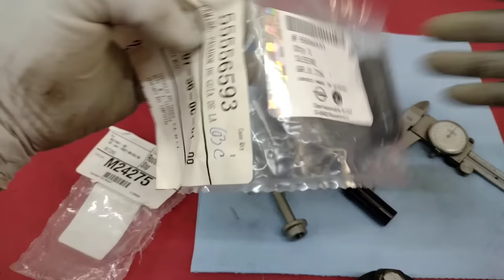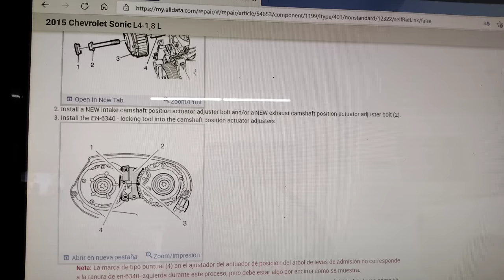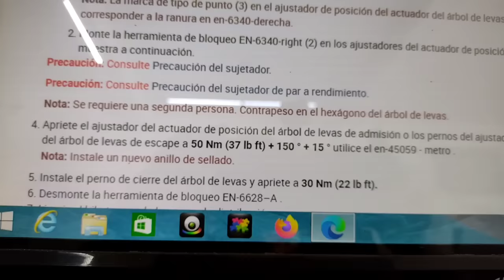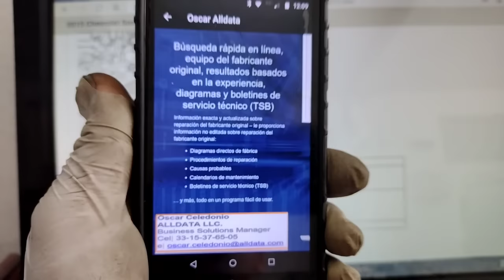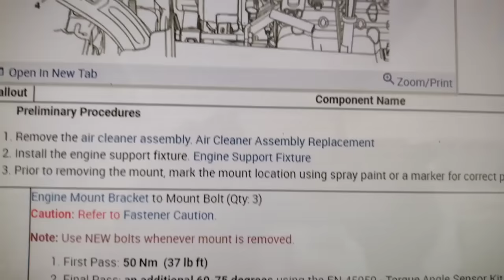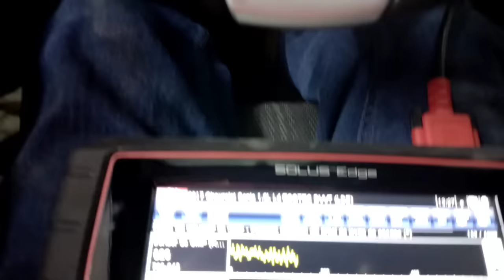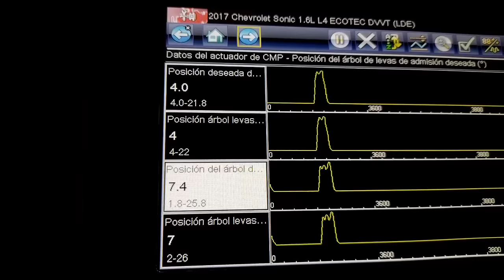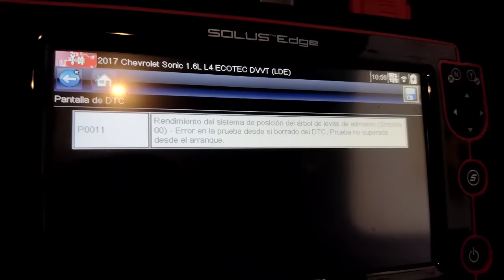Aveo Cruze Sonic Trax P0011 P0014 P0016 P0017 ? Camisas Manguitos Sera El Problema?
Hoy vamos a ver todo el proceso de Armado para cambiar el par de Camisas de engrane vvt veremos si se soluciona el código que esta generando p0011